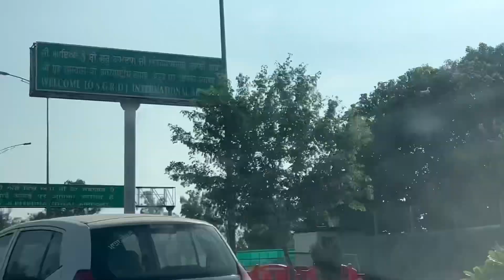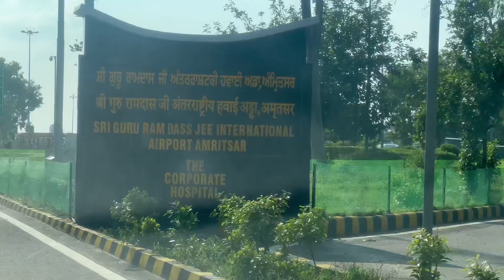Viraat our mummy kahan gaye | guru ram das airport amritsar ..